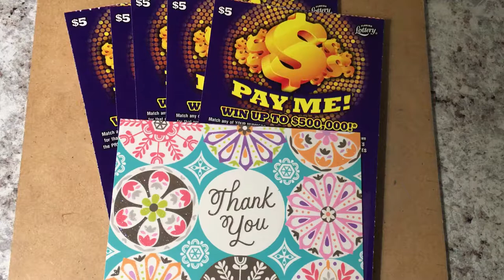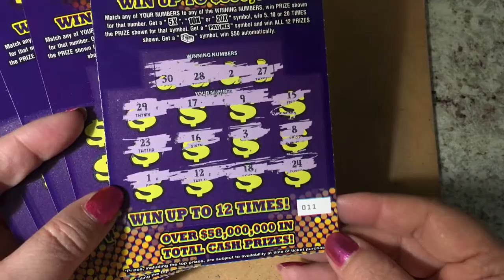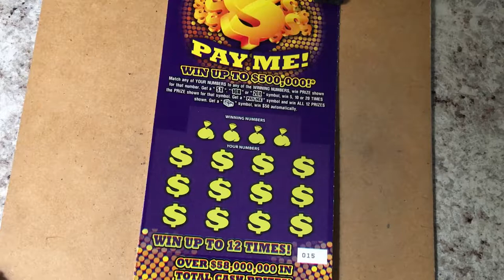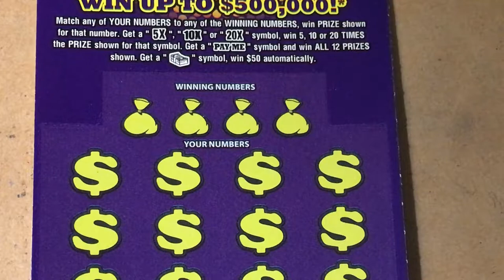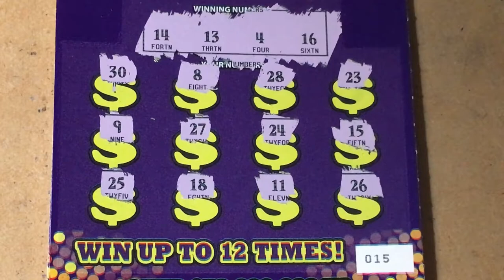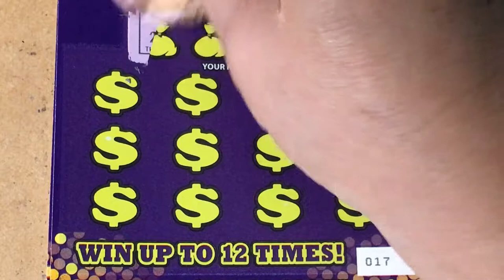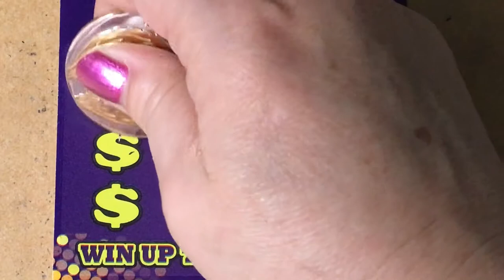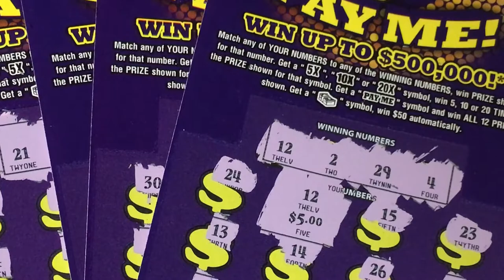Pay Me Tickets